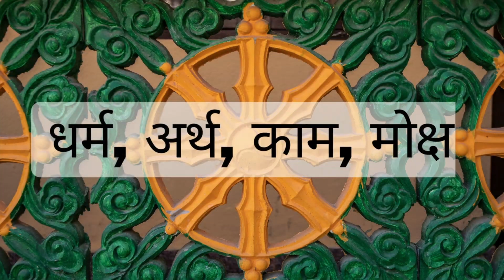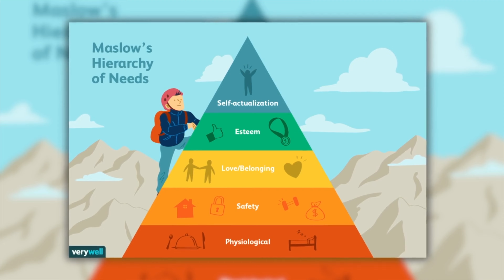The Fundamentals of Hinduism | Dr. Vineet Aggarwal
What are the four goals of life in Hinduism? How does the division of life in four stages helps achieve them? What role do the four divisions of labour play in our life?

In this video, learn about the basic building blocks of Hindu life & the amazingly well structured four-fold foundation of ancient Hindu society!